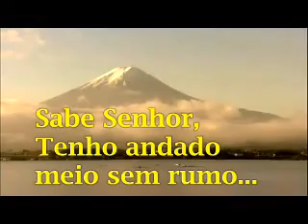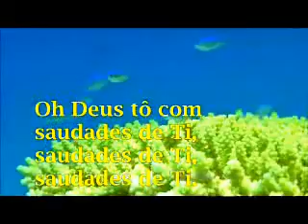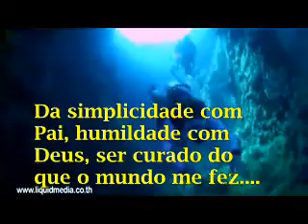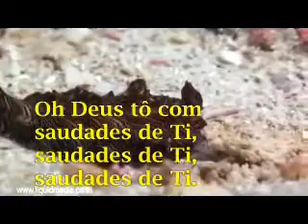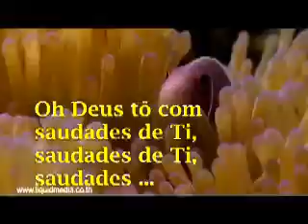De Volta a Inocencia - Quatro por Um - Legendado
Crescemos, e com os anos, a maldade tambem, bom quando conseguimos voltar a pureza do primeiro amor.